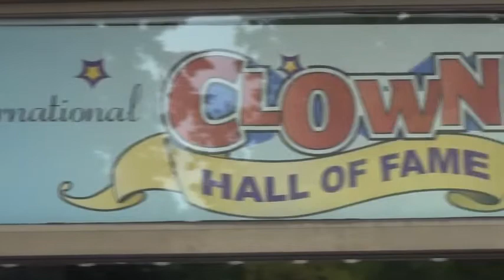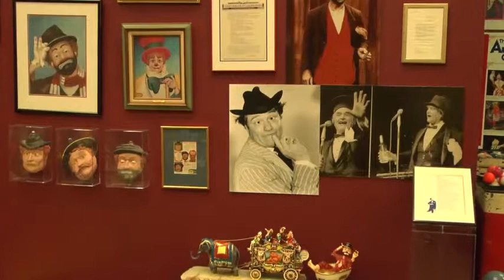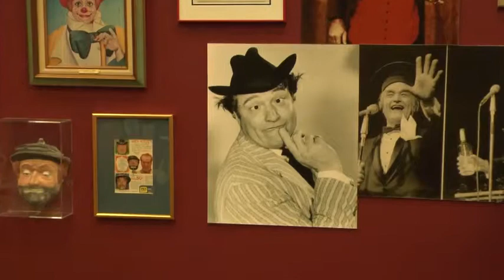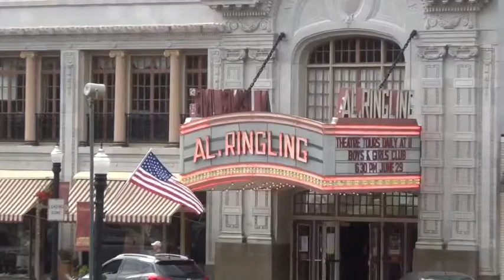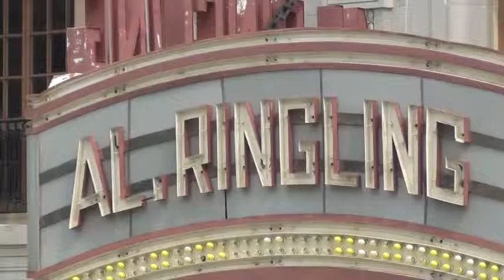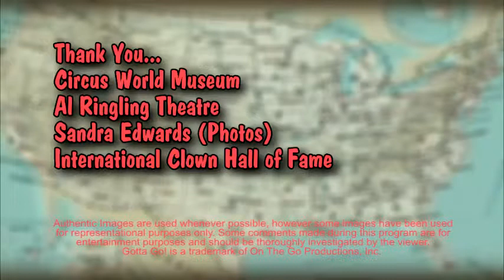Baraboo,WI_Part2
Jim visits the Circus Capital of the World, and clown museum in Baraboo, WI.